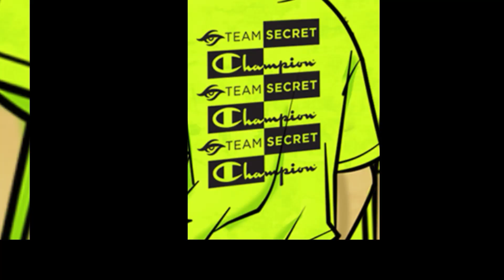KUKU vs CASTERS // Team Secret PH Dota 2 Showmatch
Catch our first ever Secret Arena Showmatch Philippines Highlights with all Filipino Players versus Casters.